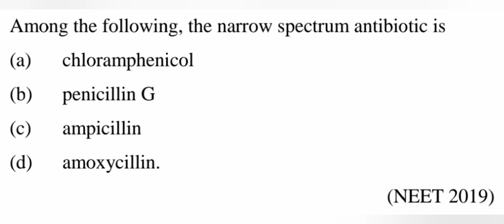Among the following, the narrow spectrum antibiotic is